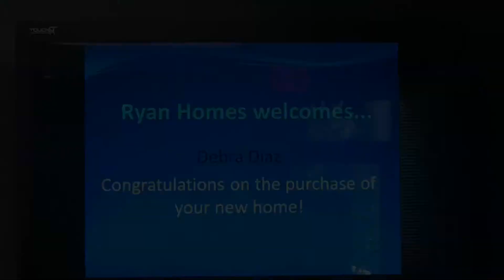My First New Build Home 🏡